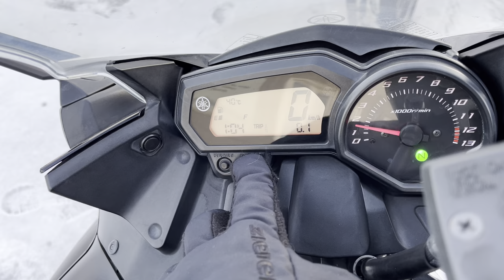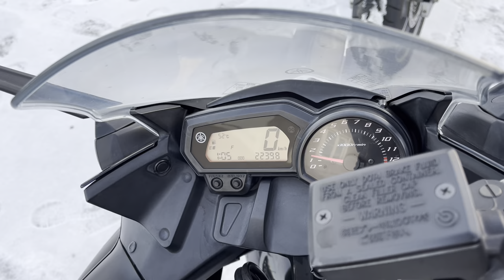No. BT10087 YAMAHA FZ6 R